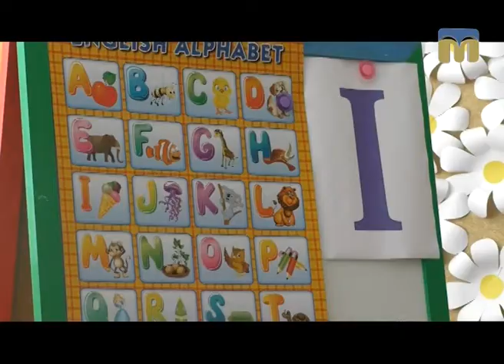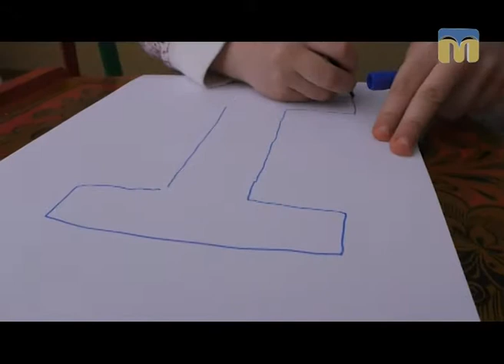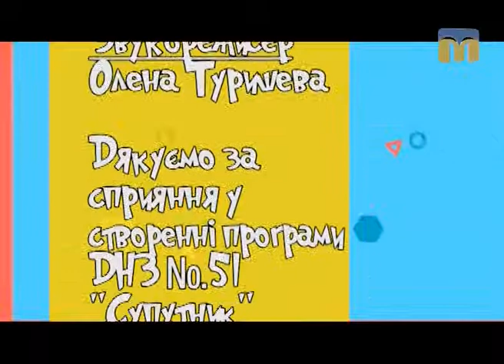Kids English Club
Програма “Kids English Club” запрошує на заняття дітлахів. Сьогодні вивчаємо літеру Ii.